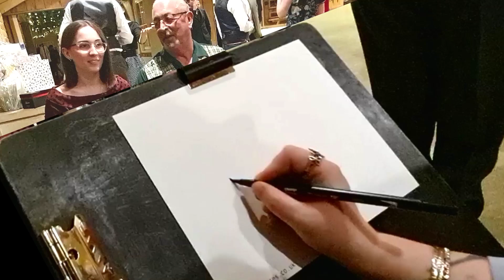Drawing live wedding caricatures - Vix Caricatures - 20230412_203344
Drawing Live marker pen caricatures at a wedding.
Super Fast Fun Caricature by professional Caricaturist Vicky Hunt - Vix Caricatures (Me) - drawn at a fabulous wedding venue somewhere in the United Kingdom.

I always tend to start with the eyes when drawing Caricatures, I feel like this gives me a feel for the essense and shape of the person, and maps out the rest of the drawing. They are the window to one's soul after all.  Every Artist is different, some start with the nose, some start with the head shape. I've tried these ways before but I'm never happy with the outcome! You got to do what feels right for you.

Marker Pens used - Promarkers, Copics and Tombows.
Recording Made with my Samsung Note and/or GoPro Hero 9
Edited with Movavi Video Editor or inshot.
Thumbnail Picture edited with BeFunky online.